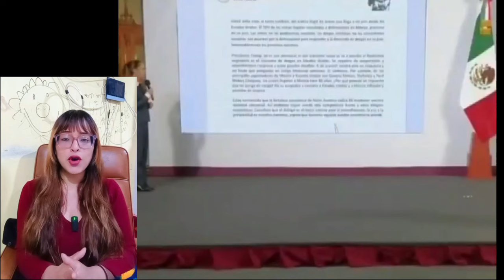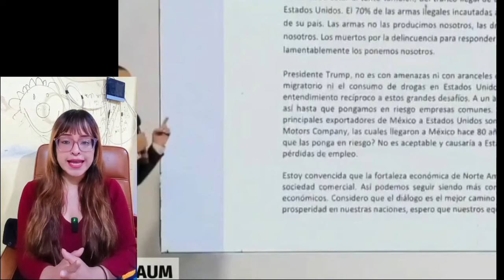SHEINBAUM DESTROZA AL PRIMER MINISTRO DE CANADÁ POR MENOSPRECIAR A MÉXICO ¡DEJÓ EN RIDÍCULO!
Claudia Sheinbaum,
Primer Ministro de Canadá,
México vs Canadá,
Relaciones internacionales México,
Donald Trump,
Política internacional,
Reforma fiscal México,
México en el mundo,
Noticias de México,